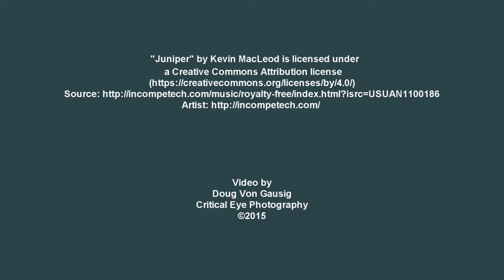Verde River in Fall Colors 11/19/15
Verde River's Fall Colors, Verde River @ Clarkdale, Clarkdale, Arizona. Shot using a DJI Phantom 3 Advanced quad-copter (drone). 11/19/15